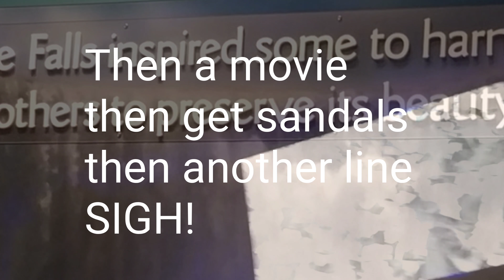Niagara Falls - "Honeymoon Capital of the World?"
Hi fam! Here is my trip to the U.S side of the falls. In my opinion both sides are worth visiting. If you, like me, don't enjoy walking around in extreme heat then don't go in July 😂😂😂. Niagara Falls - beautiful on both sides in their own way. Thanks for coming along. Enjoy 😊.